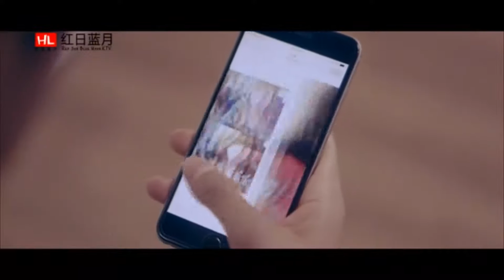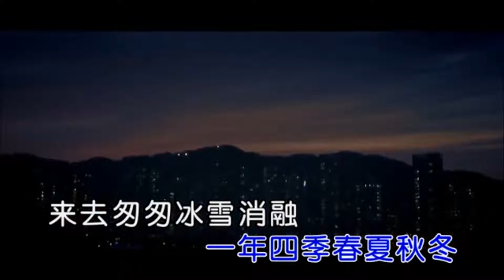馬常寶 -- 緣分天空 1080P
作詞：喬建華
作曲：喬建華